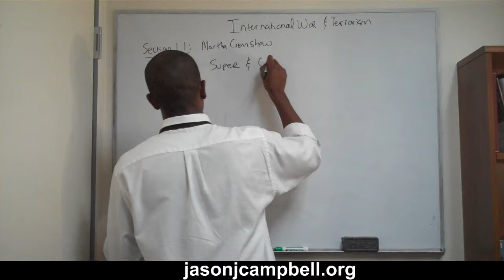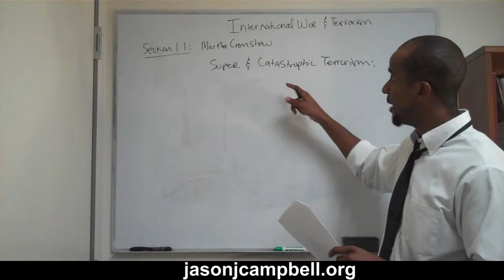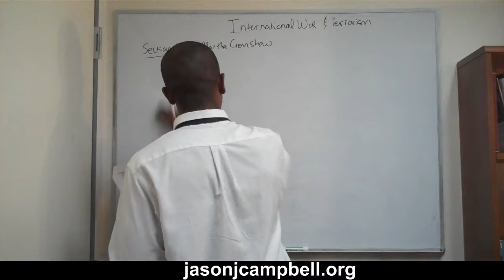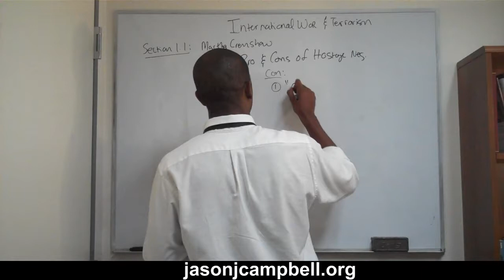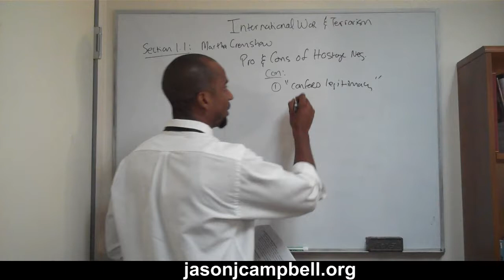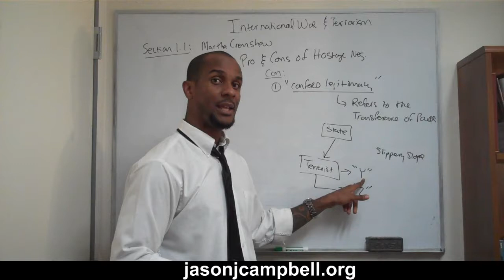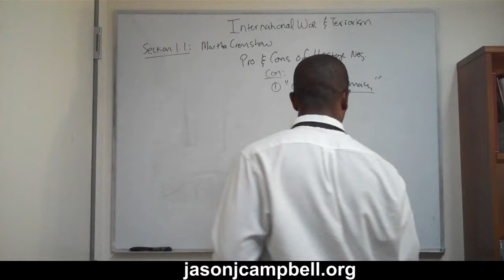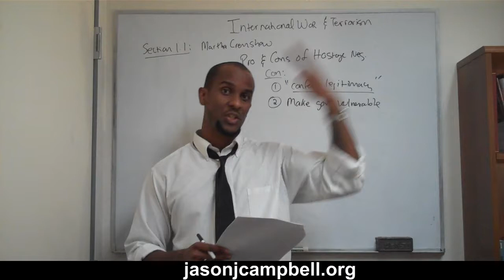7. International War and Terrorism Lecture